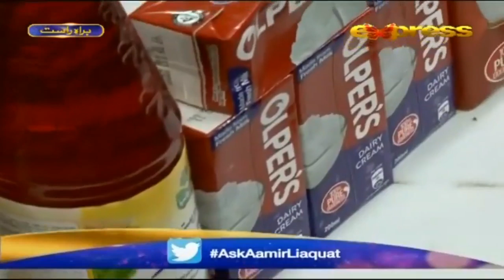Piyara Pakwan Kitchen with Tuba Aamir l Piyara Ramazan l Day 18